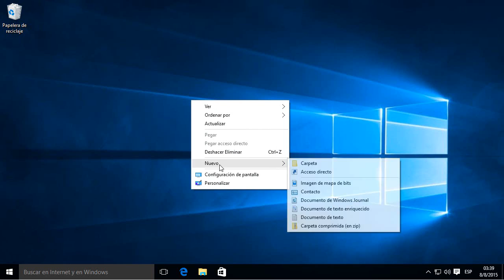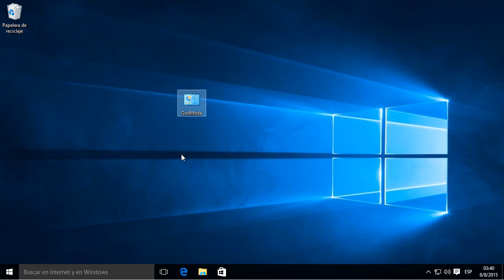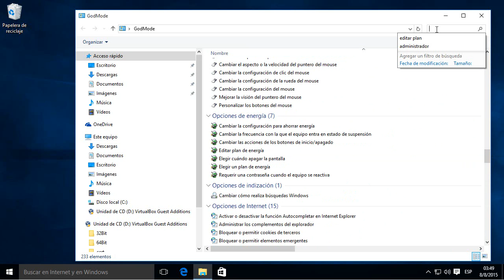Windows 10: Soy Dios (GodMode)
Explica en que consiste y como configurar el GODMODE de windows 10.
GodMode.{ED7BA470-8E54-465E-825C-99712043E01C}